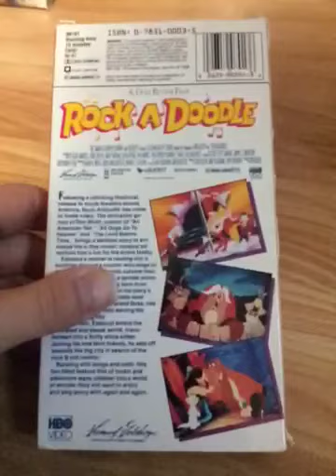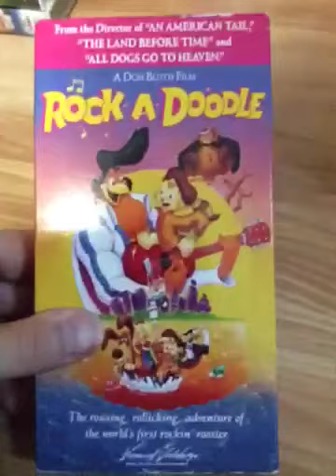Rock-A-Doodle 1992 Vhs Review